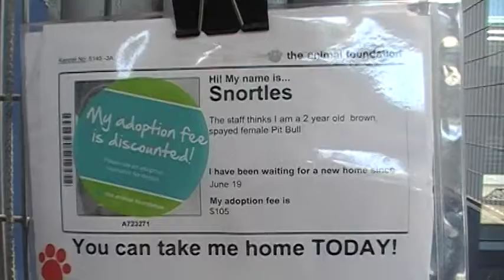snortles A723271 animal foundation 8-3